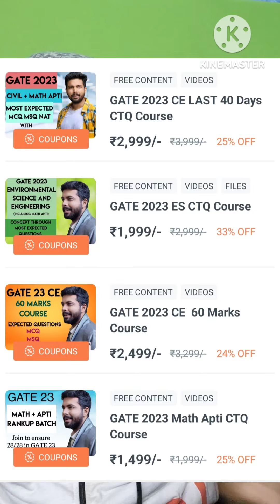GATE 2023 : 0-60 Marks in 30 days !!! Possible ?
Attention !!🛎️🛎️🛎️🛎️🛎️
New year sale is extended till 10th January !!
(10 % extra off on using code NYR10)
For enhancing your GATE score magically in just last 30 days, join our concept through expected questions courses at the most affordable price in India !!

You can access the lectures infinite times during the course tenure!!

Our courses :
GATE 23 CIVIL + MATH APTI CTQ Course at ₹ 2,699/- !!

GATE 23 Environmental Science and Engineering + MATH apti CTQ Course at ₹ 1,799/-

GATE 23 Civil Engg 60 marks Course (covering most Expected questions from MATH, APTI, GEOTECH, ENVIRONMENT AND TRANSPORTATION) starting at ₹ 2,249/- !!

GATE 23 Math Apti Super Course ,covering most Expected top questions from math apti starting at ₹1,349/- !!!

Our own app is now available to download from Google Play Store❤️
Download it noww, visit the "store" tab, join our courses and feel the change🏅

For any confusion regarding the purchase, just watch this video